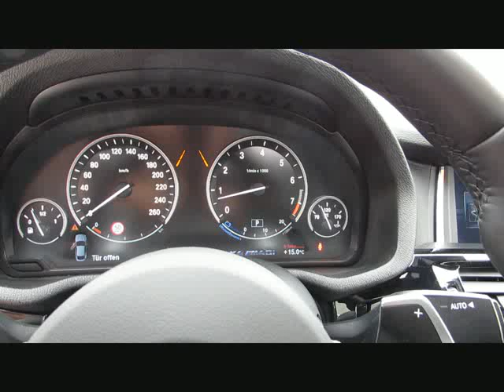BMW X4 M40i MSport+20 ACC EDC Kamera HeadUp von BAYERN-CAR-GERSTMAYR GmbH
BMW X4 M40i MSport+20 ACC EDC Kamera HeadUp Keyless von BAYERN-CAR-GERSTMAYR GmbH mit 15.700km weitere Informationen und Fahrzeuge